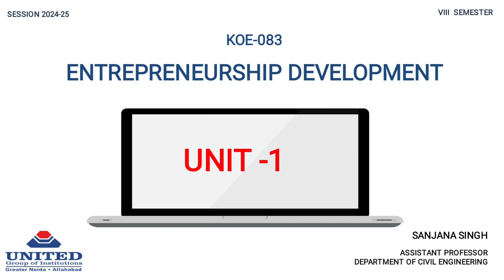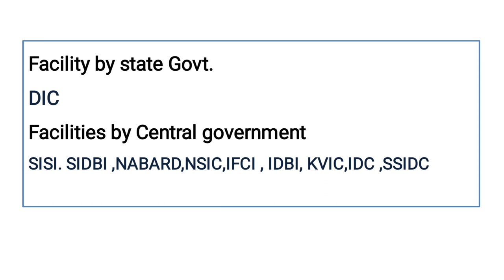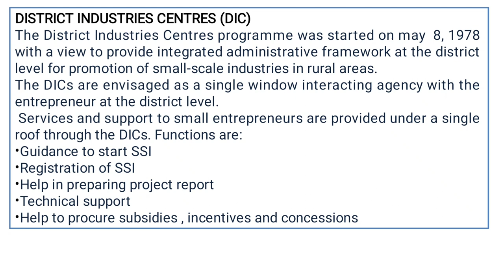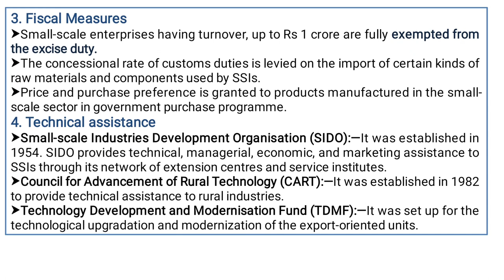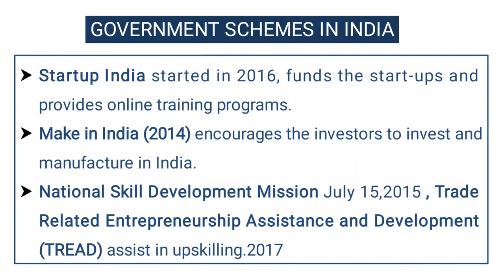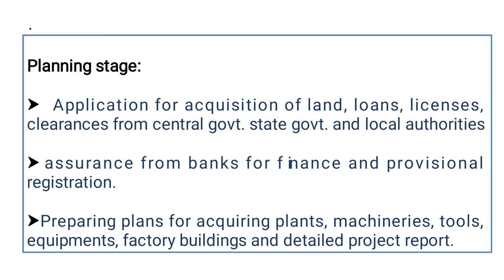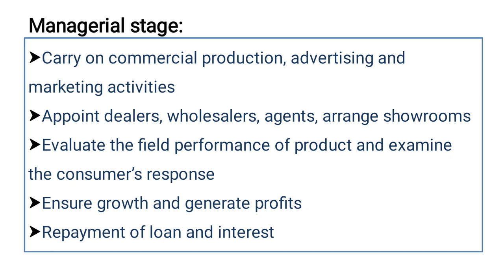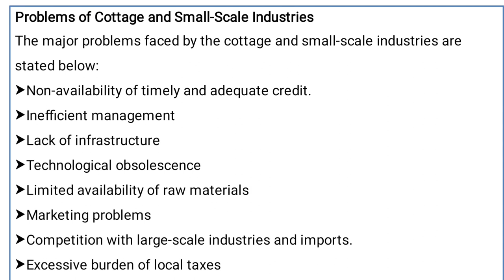Unit - 01| Part - 02 | Entrepreneurship Development | B.TECH | AKTU | Sanjana Singh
Welcome to the Thrilling World of Entrepreneurship Development! 🚀

Explore the subject of Entrepreneurship Development with Prof. Sanjana Singh in this video. In this engaging session, we delve into essential topics that form the backbone of entrepreneurial success, providing you with a roadmap to navigate the dynamic business landscape.

🔍 Key Lecture Highlights:

00:16 Government Policy For Small-Scale Industry
04:24 Government Measures To Promote Small-Scale Industry
13:49 Government Schemes In India
15:00 Steps To Start SSI
24:35 Problems of Cottage and Small-Scale Industries